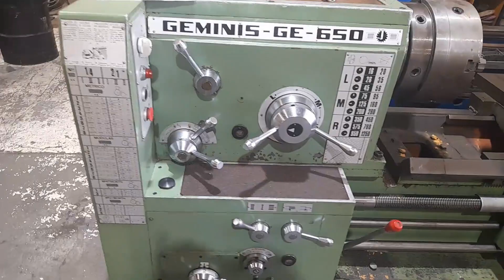Geminis GE 650 Centre Lathe Stock No 3748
We have a High quality, Excellent condition, Spanish made, Geminis GE 650 Centre Lathe for sale.

Specifications are as follows

Metric machine with both metric & imperial graduations on the dials
Swing Over Saddle 390mm
Gap bed machine with appox. 820mm swing in the gap
Distance between centres 1.25m
Spindle bore 104mm
Spindle mount D1-11
Spindle speeds, 18 speeds, 16 to 1250 rpm
Main Motor Hp/Kw 15kw – 20hp
Power requirements 3 phase 415 volt
Overall dimensions 2.8m x 1.3m x 1.5m high
Weight approx. 3.5 tons
Year of Manufacture, not know (No data plate found or not stamped with a date)

Accessories

3 Jaw chuck
4 Jaw chuck
Face plate
Dog plate for turning between centres
Quick change tool post
Fixed Steady
Traveling steady
Thread chasing dial (built in)
Coolant system
Work light

For customers who wish to pay us a visit, we are happy to test run machinery in our warehouse, that way it gives you peace of mind that the machine will do your job prior to purchase.

Just search the internet for Newmac Equipment & you will find us.

We are always interested in purchasing metalworking machinery & surplus equipment. Should you be looking at Downsizing, Relocating, Closing Down or have machinery that is surplus to requirements, we would appreciate the opportunity to assist in any way we can.